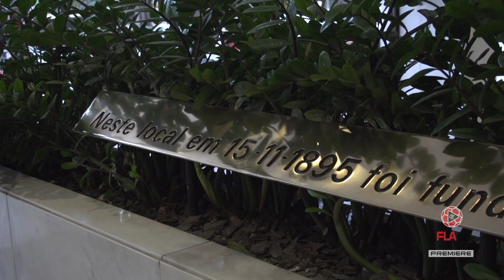Mengão promove caça ao tesouro através do Twitter